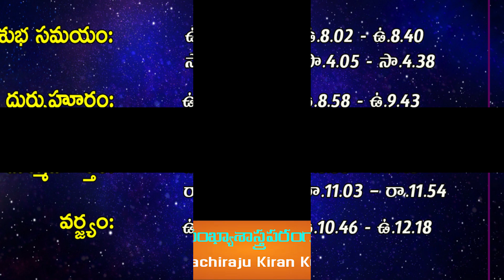రేపు జనవరి 26వ తేదీ 12 రాశుల వారు ఇలా చేస్తే ప్రతీ పనిలో విజయం కలుగుతుంది | Machiraju Kiran Kumar